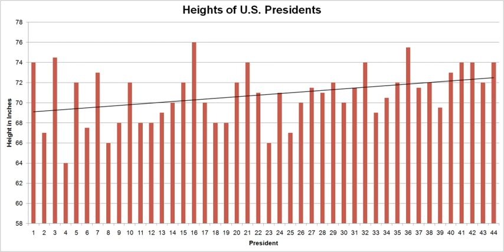Biological economics | Wikipedia audio article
00:00:21 See also

- Socrates

SUMMARY
Biological economics is an interdisciplinary field in which the interaction of human biology and economics is studied.  For example, it has been found that chief executives tend to be taller and have wider faces than average.  The journal Economics and Human Biology covers the field and has an impact factor of 2.722.